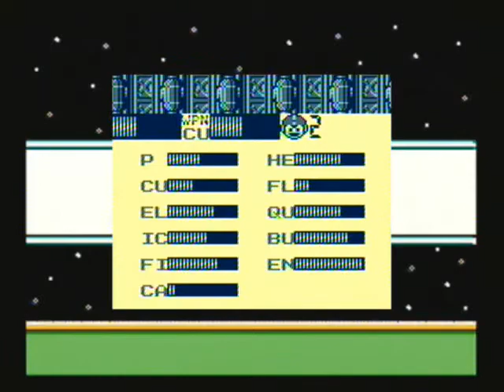Ep7: Doctorate in Pain III [Let's Play "Mega Man: Dr. Wily's Revenge"]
Season 5 - LPisode #405

Face-off against Dr. Wily!